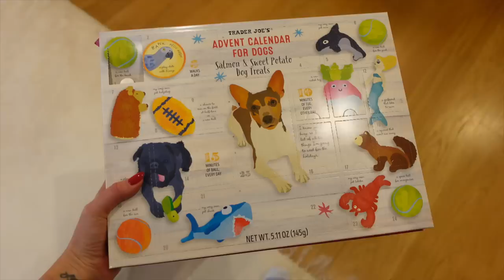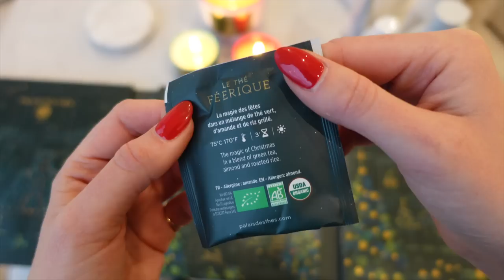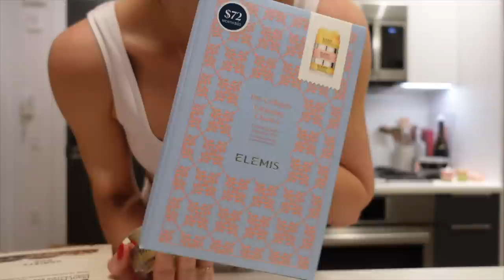VLOGMAS DAY 1: getting a Christmas tree & decorating my NYC apartment 🎄✨ (NYC VLOG | vlogmas 2022)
welcome to vlogmas day 1🎄 spend a very chill and cozy day with me in newyorkcity ✨ decorating my nycapartment for Christmas, getting a christmastree & my December holiday workout plan 💗

LINKS👇🏼

Crew Socks

✨Accessories:
Tiny Diamond Necklace Flat Gold Necklace

✨Self-care/Beauty:
Facial Spray
Cleansing Balm Trio

✨Miscellaneous:
MISFIT Protein Bars
Oat Milk